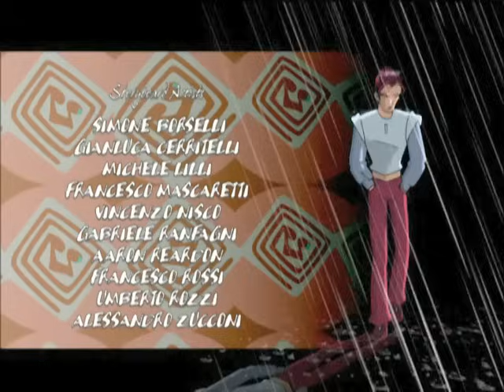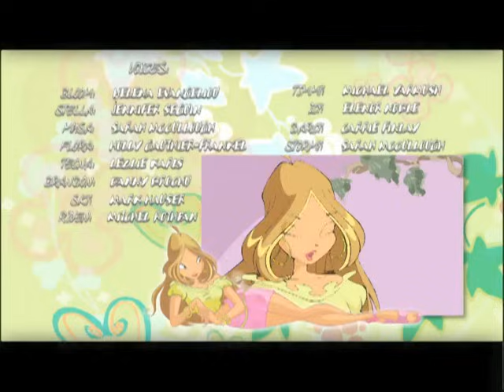El Club Winx - Winx Club 1x15 Temporada 1 Episodio 15 "El Honor Por Encima de Todo" Español Latino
Bloom se encuentra con el Profesor Wizgiz, al que se le cae el sobre con los resultados del examen.